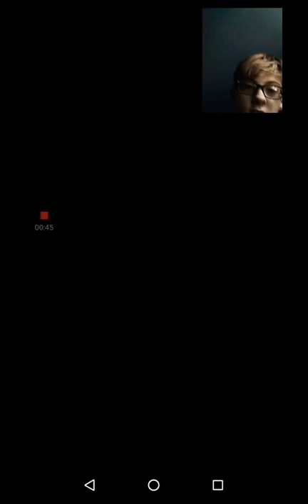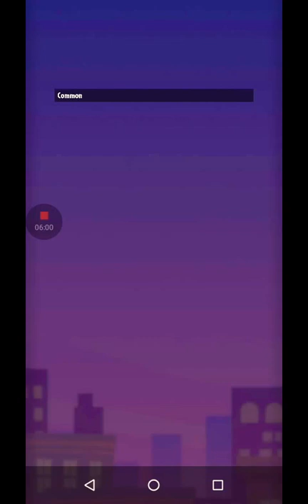Yo I like this